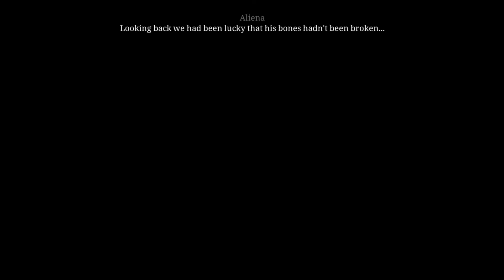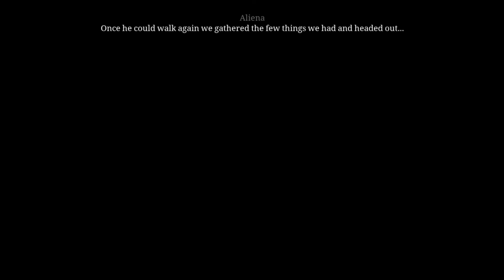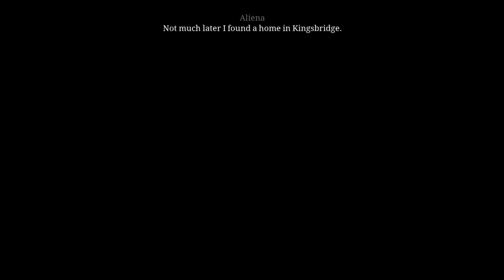GIVE US OUR MONEY! Let's play: Ken Follett's the Pillars of the Earth! Book 2 Ep. 4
The publisher of this game gave, Daedalic Entertainment, me a copy to try this game with all of you! As usual, all comments and opinions are my own!

12th century, England: In a time of poverty and war, a small town begins the construction of a cathedral to claim wealth and safety for its people. In their struggle to survive, lives and destinies intertwine. A game in three parts based on Ken Follett's world-bestseller ‘The Pillars of the Earth’.